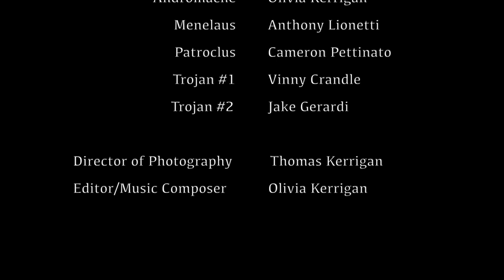The Iliad Trailer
Kerrigan Films is back with "The Iliad" a modern interpretation. Abington Heights Class of 2019 Iliad Project Directed by Olivia Kerrigan.  Not in credits: Drone Pilot: Ryan Siebecker, Trojan #3: Andrew Miller